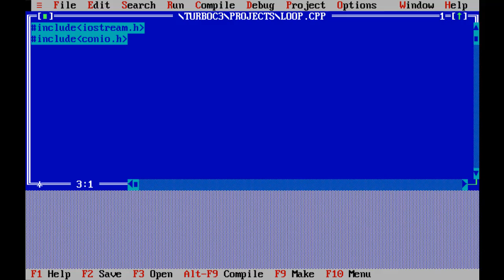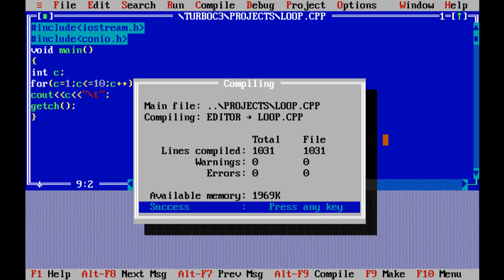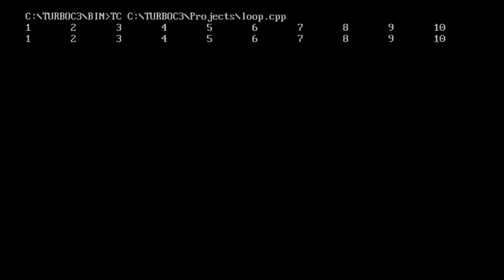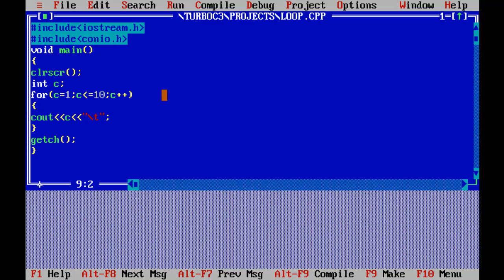For Loop in C++. C++ Programming Basics.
In this lecture, we will cover that how to Use For Loopin C++?.
How to Do Practical of For Loop in C++.
How to find the Largest number in given numbers.
Largest Number finding in C++.
Finding Odd-Even in C++.
Finding the Power of a number.
Power Finding Program.
Even number.
Odd Number.
Swapping in c++.
How to Swap values in C++?
Adding of two number in Cpp
addition of number in c programming
Determining the range of data types is very crucial to avoid runtime errors like memory overflow. in this video, I will show you how to calculate the range of basic data types.

An easy way to learn Computer Science basics in Urdu.
Your comments are very helpful so please comment with your suggestions.
join us on our Facebook page mentioned below.

Regards
Scholar Irfan Ullah
New Frontier Institute of Technology

For More C++ Programing Tutorials Follow this link..